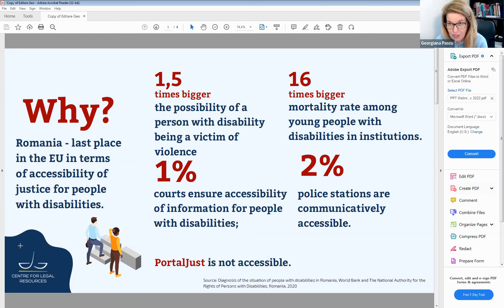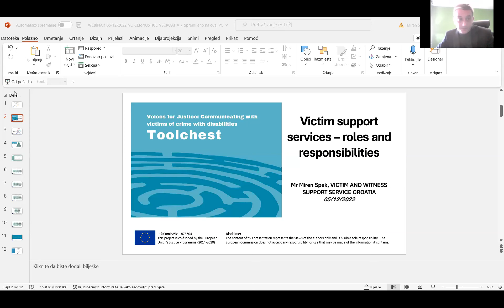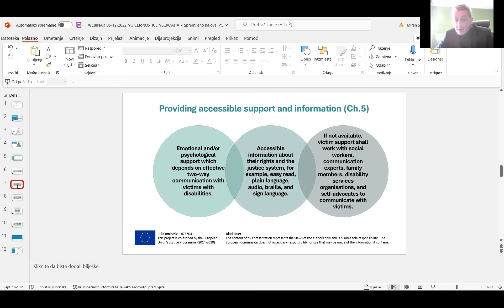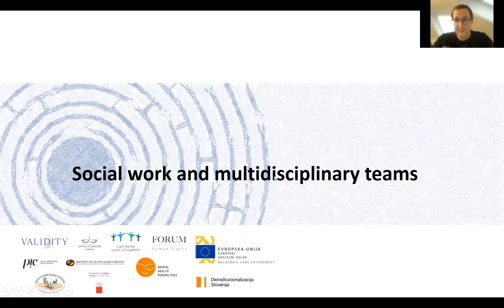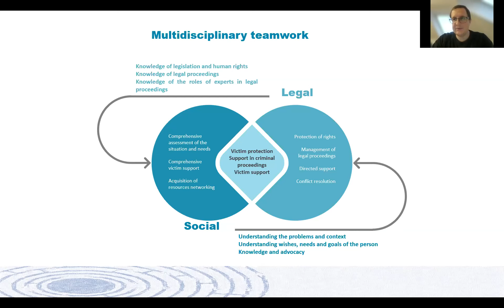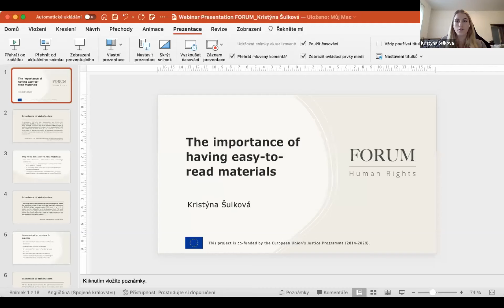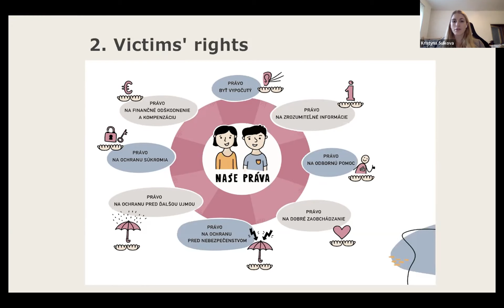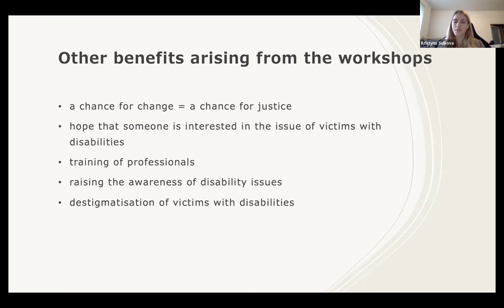Voices for Justice: Tools for professionals and victims with disabilities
We are marking the International Day of Persons with Disabilities with the launch of a Toolchest for professionals working in the criminal justice system and victims with disabilities. The Toolchest is part of the Voices for Justice project focused on the experiences of persons with disabilities who are victims of crime.

The webinar will introduce the practical tools created for professionals who work with victims with disabilities in the justice system: law enforcement, legal professionals, victim support services, and social workers. The toolchest includes information in easy-to-read for victims with disabilities, giving guidance on their rights and what to expect from the criminal justice system.

This webinar is co-funded by the European Union’s Justice Programme (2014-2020). Full name of the project: Information and Communications: Cornerstones of Justice for Victims of Crime with Disability (878604 — InfoComPWDs)

The contents of this project represent the views of the project partners only and are their sole responsibility. The European Commission does not accept any responsibility for use that may be made of the information it contains.